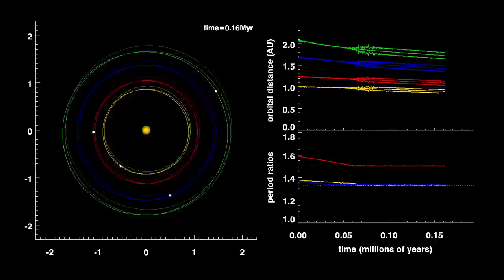Rare 4-planet system discovered by Kepler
A four-planet system observed several years ago by the Kepler spacecraft is actually a rarity: Its planets, all miniature Neptunes nestled close to the star, are orbiting in a unique resonance that has been locked in for billions of years. For every three orbits of the outermost planet, the second orbits four times, the third six times and the innermost eight times.

Such orbital resonances are not uncommon – our own dwarf planet Pluto orbits the sun twice during the same period that Neptune completes three orbits – but a four-planet resonance is.

Astronomers from the University of Chicago and University of California, Berkeley, who are reporting the discovery online May 11 in Nature, are particularly interested in this stellar system because our system’s four giant planets – Jupiter, Saturn, Neptune and Uranus – are thought to have once been in resonant orbits that were disrupted sometime during their 4.5-billion-year history.

According to co-author Howard Isaacson, a UC Berkeley research astronomer, the Kepler-223 star system can help us understand how our solar system and other stellar systems discovered in the past few decades formed. In particular, it could help resolve the question of whether planets stay in the same place they formed, or whether they move closer to or farther from their star over the eons.

Simulations by Daniel Fabrycky and Cezary Migazewski